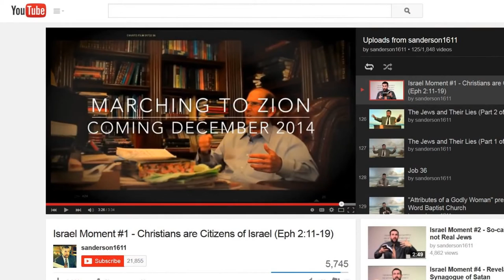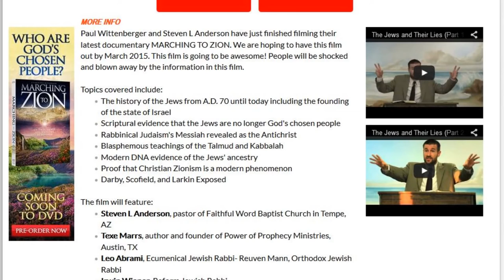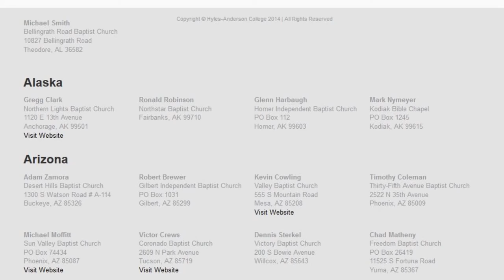Steven Anderson And His Lies Introduction